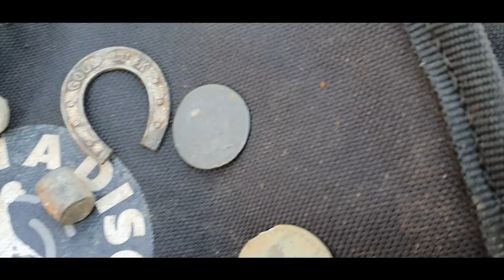Metal detecting UK | Detecting a 12th Century Monastery's Pasture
This week we got invited out to metal detect on the grounds of a 12th century monasterys land, our friend Paul invited us to help him cover some of the pasture as there is 100s of acers.

What a stunning location with some amazing features telling the history of the surrounding area, We managed to find some nice bits of silver along with a few other finds that we didnt manage to get on camera, Paul found a great condition sword strap end as well as other bits dating to the period.  here is some info i managed to dig up while researching this location

The manor of Winterburn was gifted to Furness Abbey during the 12th century. Nearby Winterburn Grange was the abbey’s administrative centre for the surrounding estates and Friar’s Head was supposedly a hunting lodge for the Abbots of Furness. The present building has a much later date however. After the Dissolution of the Monasteries a long dispute arose over Friar’s Head between its tenants under the Abbey, the Proctor family, and the Earl of Cumberland who tried to put his own tenants in. The three-storey house now at Friar’s Head was eventually built by Stephen Proctor around 1590. It is the most prominent example of a late Tudor gentry house in the Dales. Source: Gill, Harry M (1988) The History of Gargrave. The Ecclesiastical Parish of Gargrave Vol 2. Sheffield: Sheffield City Polytechnic White, Robert (2002) The Yorkshire Dales. A Landscape Through Time. Ilkley: Great Northern Books

WE HAVE A NEW MERCH STORE :-) so show your support and Buy somthing with TMDC logo on and be cool :-) All FREE UK shipping, if you are overseas please email me for a shipping price at

Here at spin a disc Metal Detectors we stock a large range of metal detectors accessories and books  from all the major manufacturers and suppliers. We have over 50 years of combined experience in the metal detecting industry and we are keen detectorists ourselves so you can be sure you are getting expert advise , we have a vast knowledge of both the products we stock and all aspects of the hobby.
Spin a disc metal detectors

Treasure Hunting is an exciting monthly magazine packed with information and useful features to help you get the most out of the fascinating hobby of metal detecting.
Treasure hunting Magazine

show your support and become a TMDC supporter by joining our membership. Get awesome perks like Private discord chat, behind the scenes footage, shout outs, TMDC Hats and even the chance to come detecting with us.